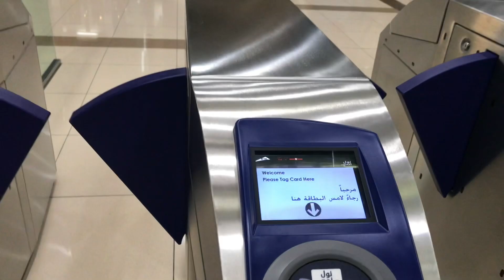Riverland Dubai | European Village | A Walking Tour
Riverland Dubai | French Village in Dubai | Europe in Dubai | Dubai Parks and resort

About:  Riverland Dubai is the most iconic place to visit in your Dubai trip at free of cost. At this Dubai parks and resort area you can enjoy various free and paid amusement things under one roof. So get the overview of French village, India gate and much more in this video.